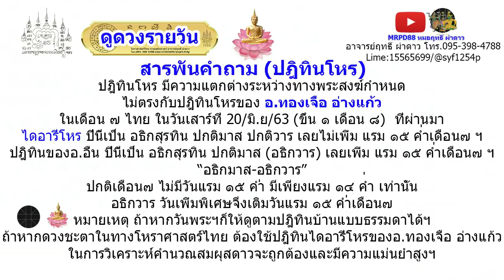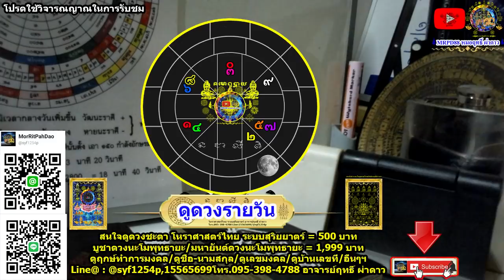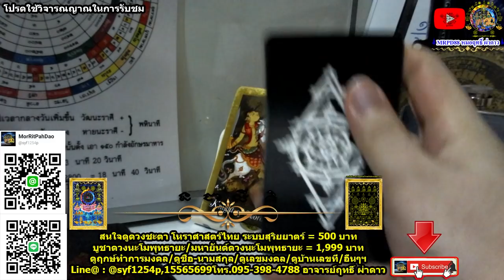หมอฤทธิ์ ผ่าดาว l ดูดวงรายวัน วันนี้ ลัคนา12ราศี 26/ส.ค/2563